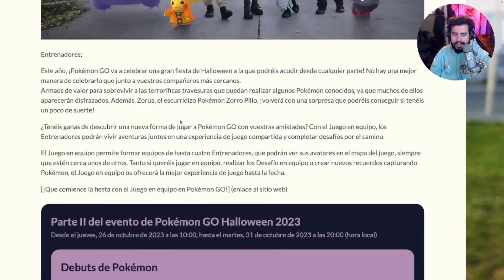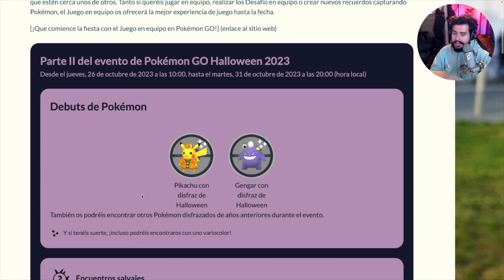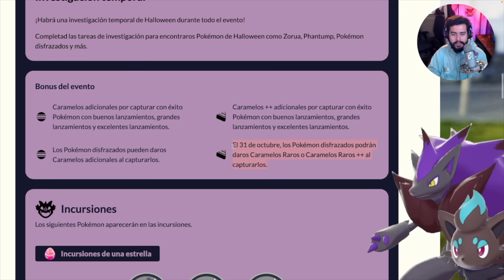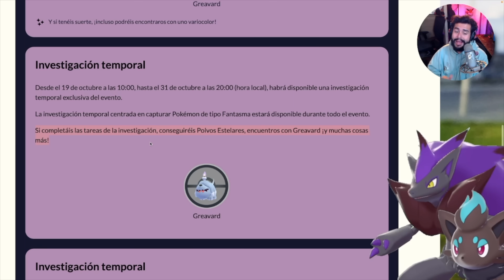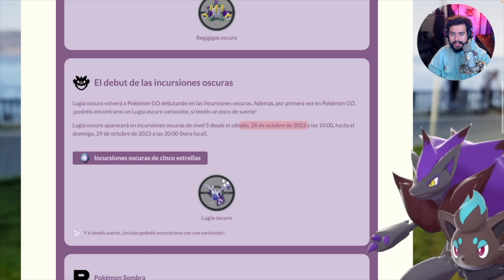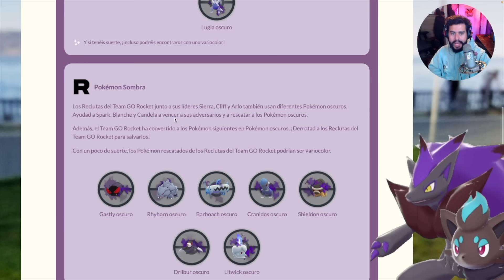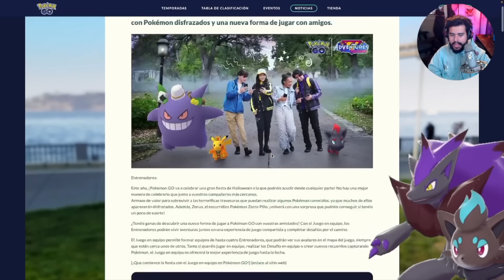🎃 ¡EL MEJOR BONUS DE LA HISTORIA! SHINY ULTRA RARO + QUITA FRUSTRACIÓN + LUGIA OSCURO Y MUCHO MÁS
HALLOWEEN PARTE 2 ES UNA LOCURA!!

v